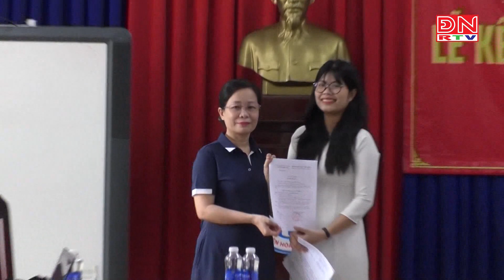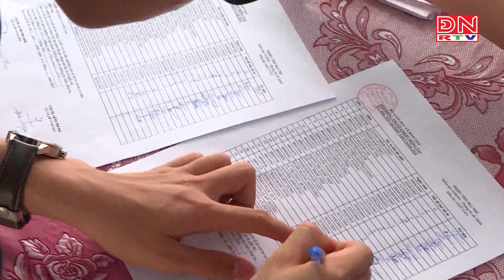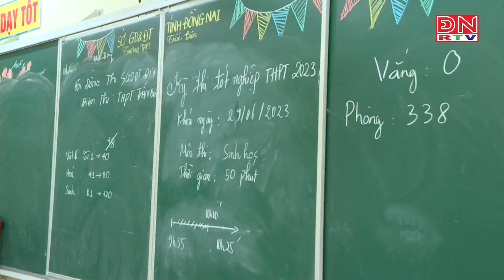Phát triển Đảng trong học sinh: Khơi dậy khát vọng cống hiến